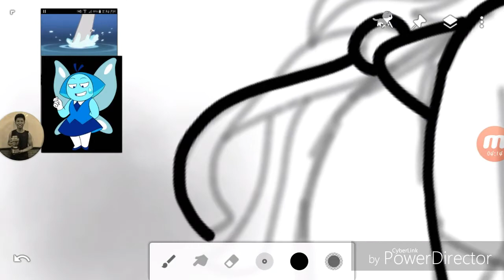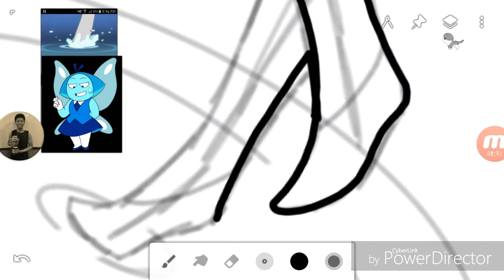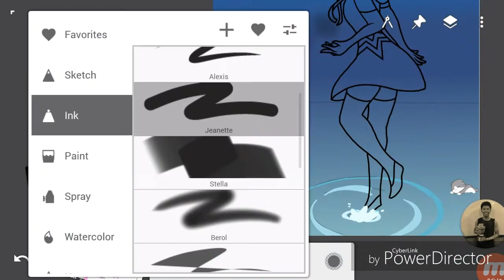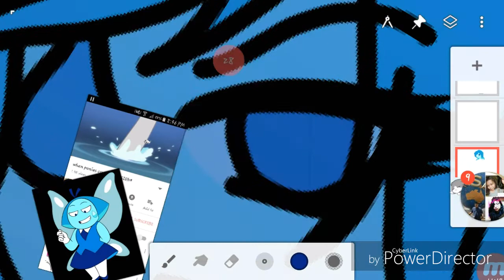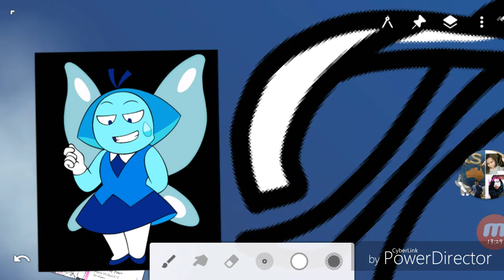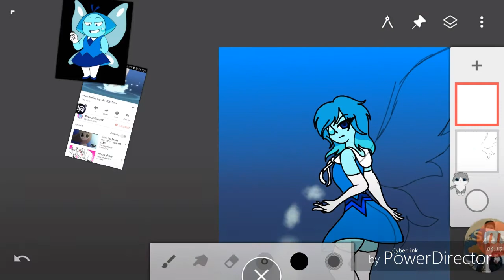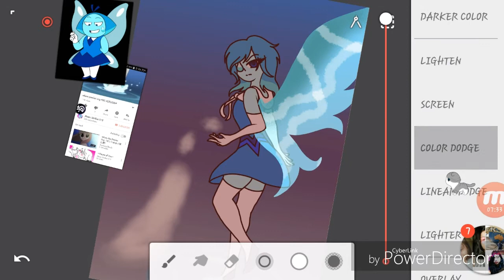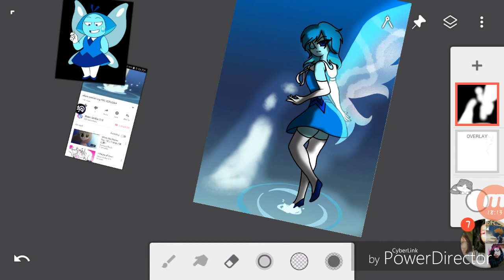Speedpaint #3- Aquamarine(OC)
~Read Meh~

Took me a long time to make this vid 😕😕 these past days I really wanted to make this speedpaint I didnt cause of... problems.. But everything is alright now and I finally made the video ^^ This is requested by Crystal Note

The songs I used:
Nightcore River flows in you
Nightstyle Nightcore How far I'll go

The programs I used:
Drawing- Infinite Painter
Recorder- Mobizen
Editing- Power Director
Others- Messenger and HelloPet

I hope you guyz like it!!! AND I'M ALMOST HAVING 900 SUBZ!!! THANKIESSSSSSS ILOVEYOUALLLLLLLLLLLLLLL ^.^